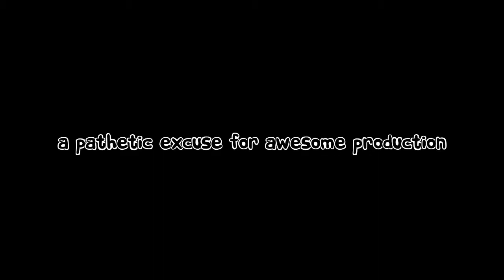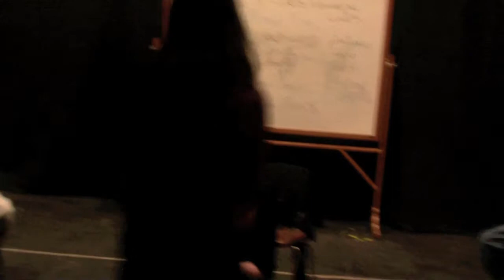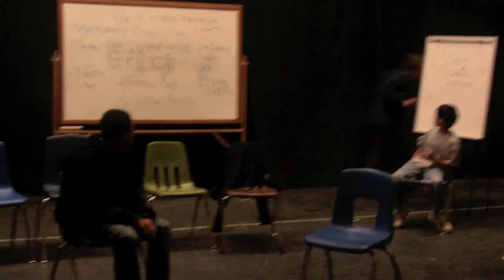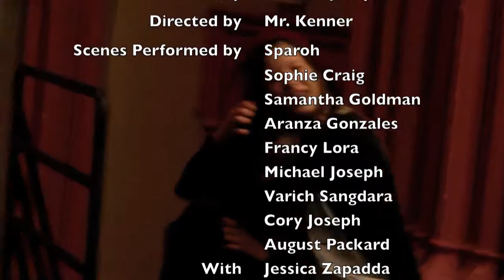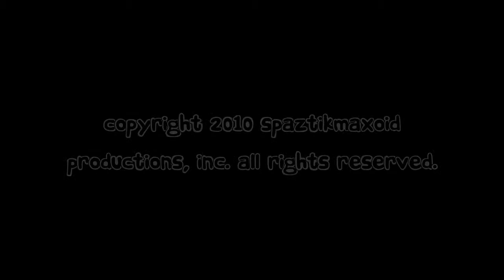From the Files of Mr. Kenner: "Are You...?" (1/29/10)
Still can't get it to export in 1080. Oh well, probably wouldn't make much of a difference. And WHAT is this new thing where random frames from the video scroll by?
FOMK, Week 7
Can you say, "Hot boys"? Well, more like... "Sophie playing a hot boy"? Well, even if you can't, that's what you're going to see. That and... something else, but I forget what.